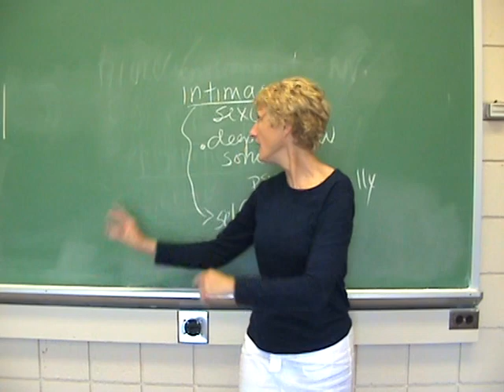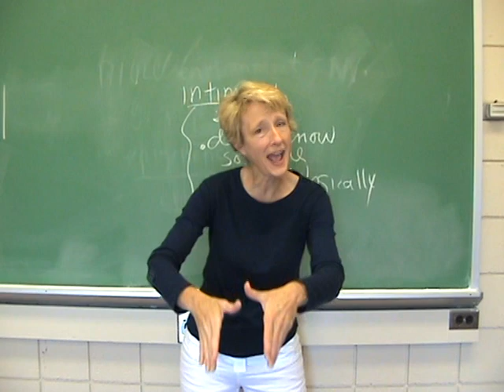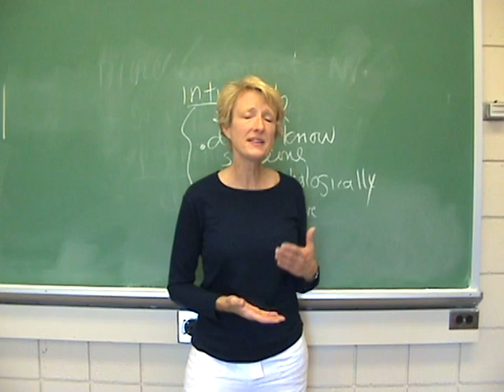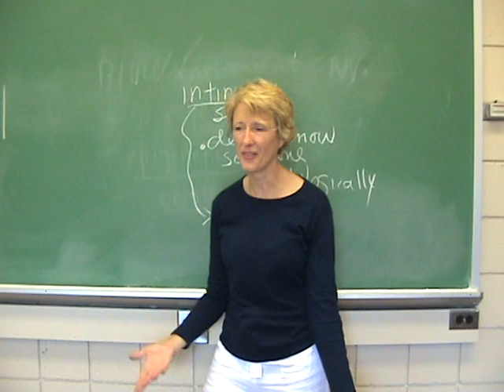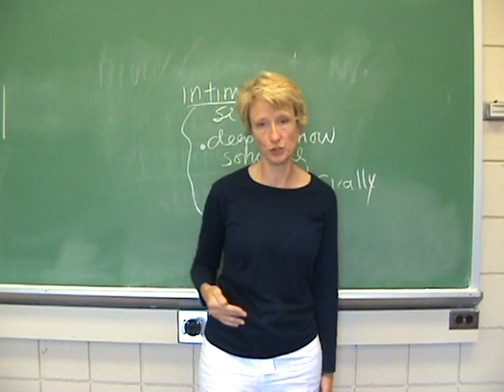Generativity to Integrity